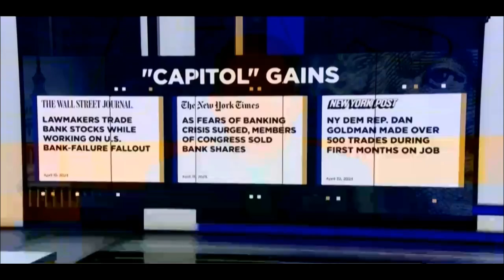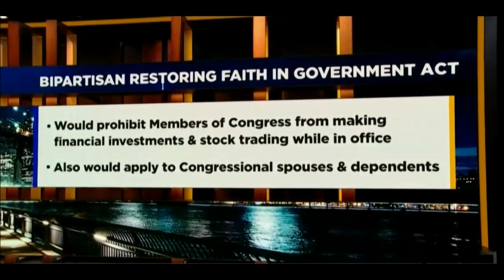Last Call Gaetz Cortez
Gaetz, Cortez spearhead a bipartisan push to stop lawmakers to trading stocks.